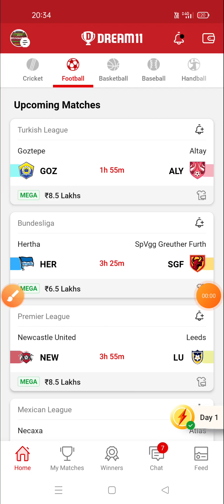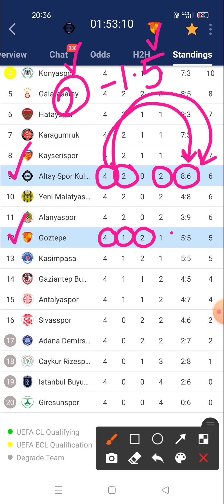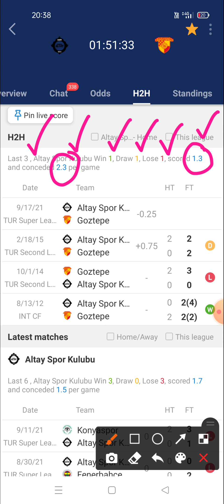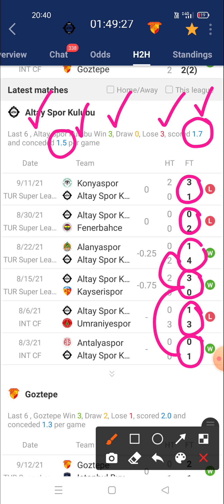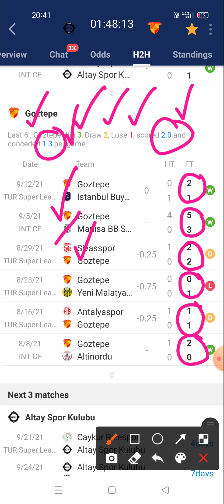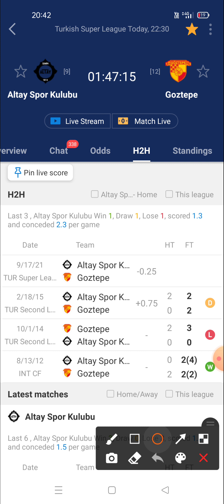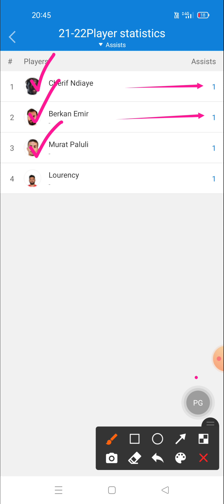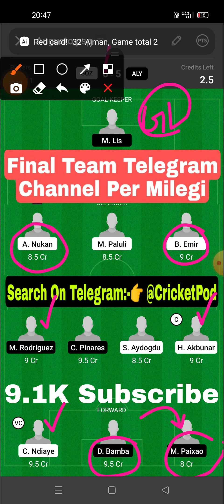GOZ vs ALY Dream11 | Goztepe vs Altay Dream11 Team | Turkish League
dream11 football point system dream11 football grand league
 dream11 football

Prediction football
Prediction dream 11 team for today's match
Prediction
Prediction 2020
Prediction 2021

Dream football
Dream11

1. This analysis is based on my Understanding, knowledge and instinct .While selecting your team, consider the points mentioned and make your own decision.
2.Dream11 takes great care to comply with all central and state legislation in India to ensure that users are fully protected. Every contest on platform is carefully designed to comply with applicable statutes and regulations in India. Dream11 constitutes a 'game of mere skill', which makes the Dream11 game exempt from the provisions of the Public Gambling Act, 1867 (PGA). Dream11 is a legitimate business activity protected under Article 19(1)(g) of the Constitution of India

2. The prediction shown in the videos are my thoughts and thinking based on my experience and you are not force to adapt the same and you are free to predict your own.

3. This game involves an element of financial risk and maybe addictive.  Please play responsible and at your own risk.